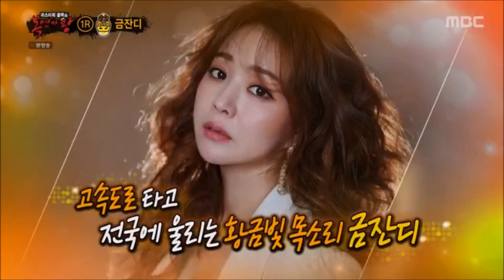복면가왕 금잔디 그녀와의 이별 (audio only)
장미여사! 내가 가왕석 밖으로 밀어버린데이~ 부산밀면

공개장면 삭제한 편집본입니다